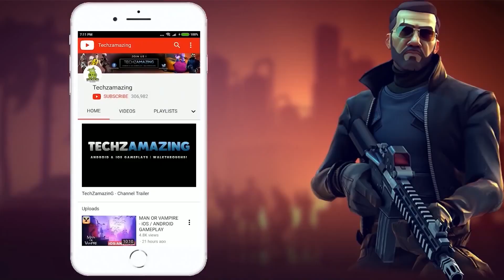POLYWAR Gameplay (Android, iOS)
POLYWAR Gameplay Walkthrough (Android, iOS) - Part 1
POLYWAR is now available on both Android and iOS. You can download from  Google Playstore and iOS Apple Appstore.

Game Mode: Online
Size     : 1 GB
Device   : One Plus 8T

▬▬▬ Description ▬▬▬
Tactical online 3D shooter without auto-shooting! Fight with thousands of players from all over the world, upgrade and customize weapons, trade skins on the marketplace and win!

POWERFUL ARSENAL!
All weapons in the game are available for free and unlocked by player level! Become an accurate sniper, a daring shooter or surprise your enemy with a shot from a grenade launcher!
UPGRADE YOUR WEAPON!
The more you play with the gun, the more modules you have available for it! Use scopes, silencers, skins, trinkets and more to customize your weapons to suit your playstyle!
MARKETPLACE!
Build your collection of skins and trinkets, buy and sell them on the marketplace together with other players!
COOL FEATURES!
Standard and tactical reloading, different magnifications of sights, recoil, smoke from the barrel and many pleasant little things help to immerse yourself in real action!
COMFORTABLE CONTROLS!
Customize the controls to your liking with 3-finger play!
LIGHTWEIGHT AND HIGH FPS!
Thanks to good optimization, the game takes up little memory and shows high FPS even on weak devices!
MANY MAPS AND MODES
Shooting range, Team mode, Gungame and even Duels: choose a mode on your taste!
▬▬▬ Download Links ▬▬▬
iOS ►►